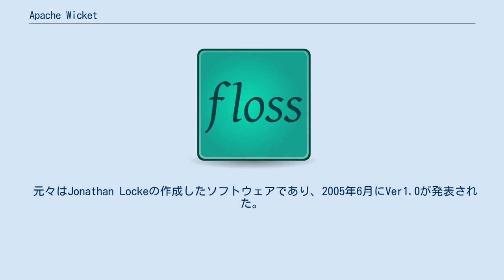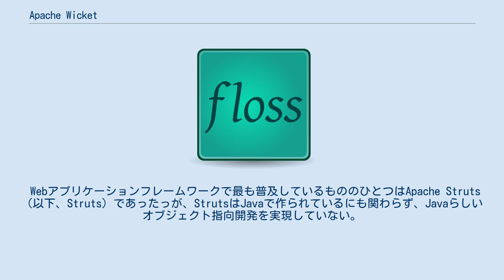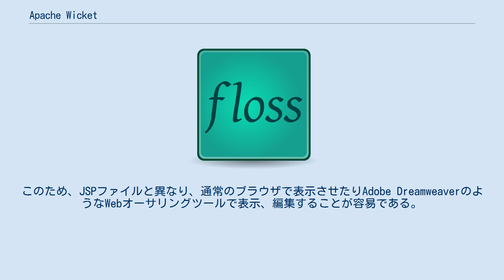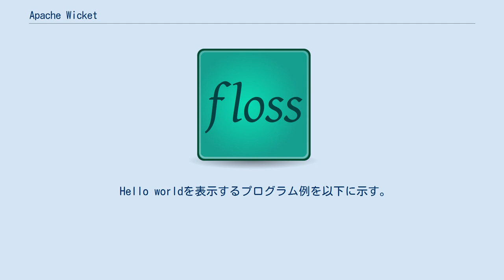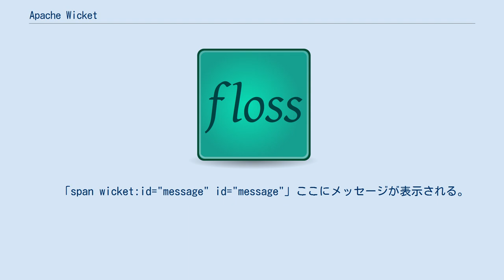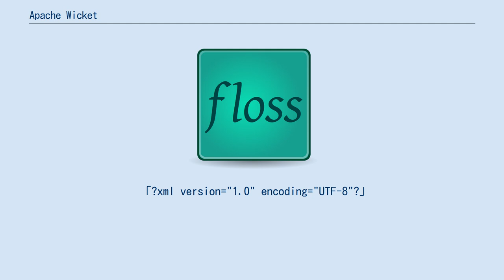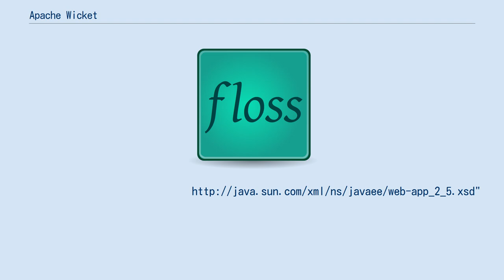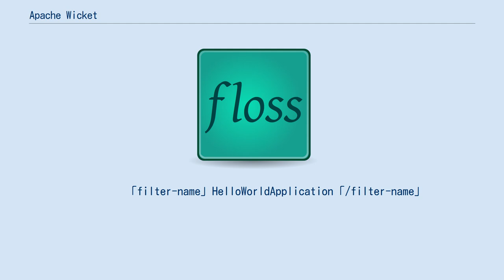Apache Wicket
Apache Wicket（アパッチ・ウィケット）は、Apacheソフトウェア財団のApache Wicketプロジェクトにて開発されているオープンソースのJava Webアプリケーションフレームワークである。
単にWicketと呼ばれることが多い。
本頁では以下、Wicketと記述する。
 元々はJonathan Lockeの作成したソフトウェアであり、2005年6月にVer1.0が発表された。
 2007年6月にApacheのトップレベルプロジェクトになった。
 類似するWebアプリケーションフレームワークとして、JavaServer FacesやApache Tapestryが挙げられる。
 wicketには、英語では「小さな門」「（銀行などの）格子窓口」の意味の他、クリケットで使用される「3本の杭と、杭の上部に2本の横木を乗せた柱状のもの」（三柱門）の意味がある。
 2011年にVer1.5をリリースした後のメジャーバージョンアップは、2012年のVer6.0となる。
 Webアプリケーションフレームワークで最も普及しているもののひとつはApache Struts（以下、Struts）であったっが、StrutsはJavaで作られているにも関わらず、Javaらしいオブジェクト指向開発を実現していない。
Strutsはサーブレットを設定ファイルで制御することを目標とし、さまざまな要素を設定ファイルに記述することで、開発効率を上げようとしていた。
 Wicketは、これとは逆の発想で、Javaのオブジェクト指向言語としての機能を最大限に活用できるように作られている。
 Wicketから見た場合、ウェブページもオブジェクトであり、その上に置かれる文字列やタグなどもすべてオブジェクトとして取り扱う。
そのため、Javaプログラムによってウェブページを継承したり、機能を委譲したり、独自に拡張することができる。
 Wicketが利用する定義ファイルは、Java Servletの仕様で必要と定められているweb.xmlのみである。
 画面定義やページ・テンプレートはHTMLファイル、またはXHTMLファイルで行う。
Wicketが独自拡張したタグはHTMLタグの置き換えや処理を記述するのではなく、Wicketが解釈する範囲指定、意味にづけになっている。
また、HTMLタグに独自拡張した属性を必要に応じて記述する。
このため、JSPファイルと異なり、通常のブラウザで表示させたりAdobe DreamweaverのようなWebオーサリングツールで表示、編集することが容易である。
 Wicketが独自に拡張したタグには以下のものがある。
 Wicketが独自に拡張した属性には以下のものがある。
 Hello worldを表示するプログラム例を以下に示す。
 「!DOCTYPE html PUBLIC "-//W3C//DTD XHTML 1.0 Transitional//EN"
      xml:lang="ja" lang="ja"」
「body」
    「span wicket:id="message" id="message"」ここにメッセージが表示される。
「/span」
「/body」
「/html」
 package org.wikipedia.ja.wicket;

import org.apache.wicket.markup.html.WebPage;
import org.apache.wicket.markup.html.basic.Label;

public class HelloWorld extends WebPage {
     * Constructor
    public HelloWorld() {
        add(new Label("message", "ハロー・ワールド！"));
 package org.wiki...